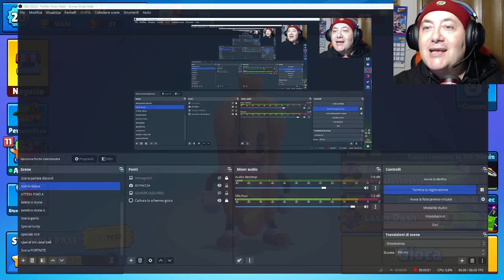Stumble Guys - Ancora tanti auguri Angelo !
Abbonati a questo canale per accedere ai vantaggi:
RISPONDO A TUTTI MA SCUSATE SE A VOLTE LO FACCIO CON MOLTO RITARDO. Caricare video per me é un hobby , io ho già un lavoro che mi tiene impegnato diverse ore di lavoro al giorno ma ho una grande passione nel creare video e ad inventarmi rubriche particolari.
Fare video mi rende allegro e di buonumore e spero di trasmettervi questa felicità che provo nel realizzarli.
GRAZIE DI CUORE A TUTTI I MIEI ISCRITTI. (Siete più di 14000 !!)